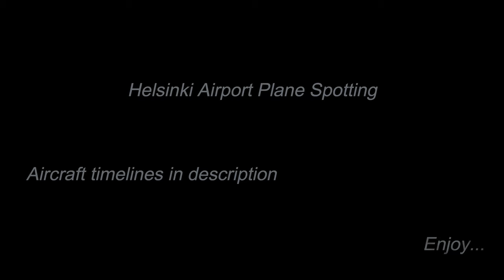4K | Spring Planespotting At Helsinki Airport, EFHK | April 2019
Spring is here again!
Recorded 7.4.2019

Aircrafts in this video :
0:12 - Finnair ERJ-190 OH-LKP
0:40 - Norwegian B737-800 EI-FJD
1:18 - AirBaltic B737-300
1:28 - Finnair A350-941 OH-LWB (Oneworld)
2:22-2:40 - Lufthansa A321-231 & KLM 737-800
2:41 - BRA ATR72-600 SE-MKB
3:20-3:33 - Norwegian B737-800 & BA A320-231
3:34 - Finnair ERJ-190 OH-LKL
3:43 - Finnair A350-941 OH-LWK
4:19 - Norwegian B737-800 EI-FJM
4:38-4:52 SAS A320-251N & Finnair A321-231
4:53 - Finnair A320-214 OH-LXK
5:22 - Finnair A330-302 OH-LTT
5:57 - Lufthansa A320-214 D-AIZW
6:20 - Wideroe ERJ-190E2
6:38 - Finnhems H135
7:00-7:30 - Jet X Charter CRJ-200 & Falcon 7X
7:31 - Finnair A320-214 OH-LXA
7:53 - Finnair ERJ-190 OH-LKR
8:14 - Finnair A321-231
8:40 - Japan Airlines B787-9 JA862J
9:51 - Finnair A350-941 OH-LWH
10:25 - Finnair A319-112 OH-LVC
10:44 - Finnair A350-941 OH-LWF
11:19 - Qatar A330-303 A7-AEB
12:04 - Finnair A321-231 OH-LZS
12:27 - Finnair A330-302 OH-LTW
12:52 - Norra ATR72-500 OH-ATM
13:06 - Finnair A321-211 OH-LZF
13:29 - Finnair A320-214 OH-LXI
13:49 - Smartwings - B737-800 N917XA (Swiftair livery)
14:32 - Finnair A350-941 OH-LWD

This video is property of Finaero